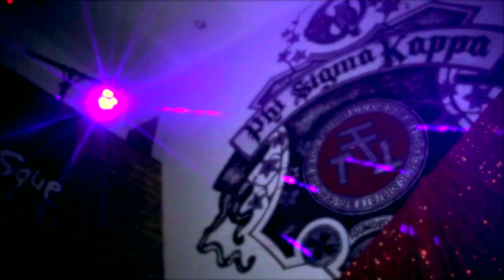USC Phi Sigma Kappa Presents: MasqueRave (Feat. 3LAU)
USC Phi Sigma Kappa:
MasqueRave

Special Thanks To:
3LAU
Hubert's Lemonade

A USC Phi Sigma Kappa Production

Produced by Sandweiss & Hung